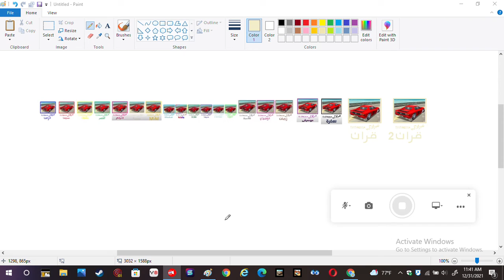20 Ferrari Testarossa Channels Satellite - Nilesat 201 Eutelsat 7 West A Eutelsat 8 West B Al Yah 1